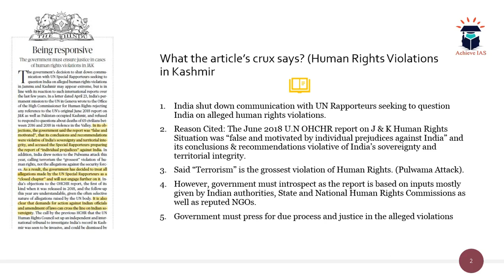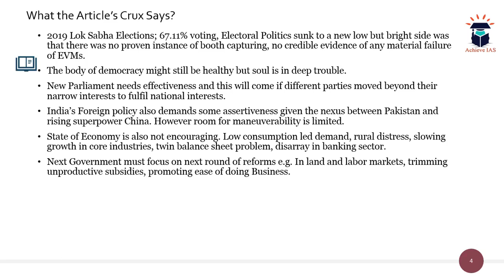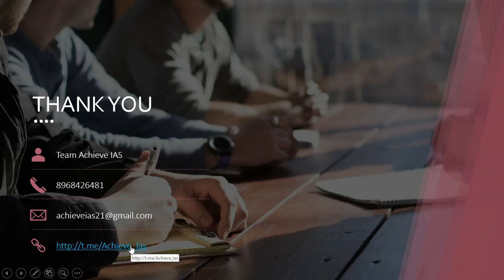The Hindu Editorial Analysis, 22 May, 2019, Target UPSC CSE Prelims cum Mains 2019, Achieve IAS